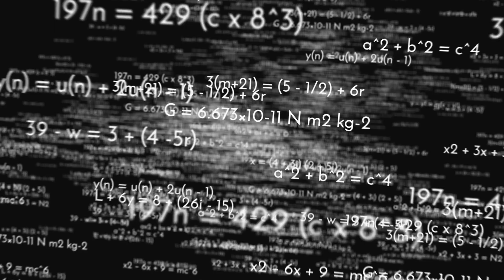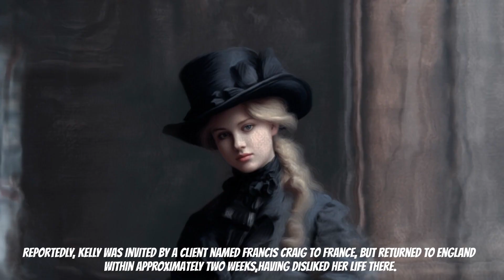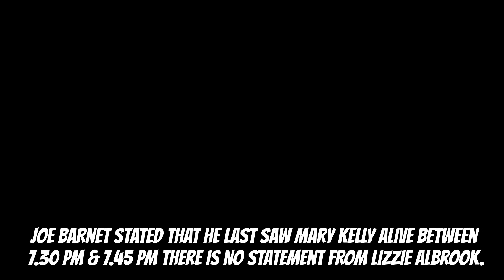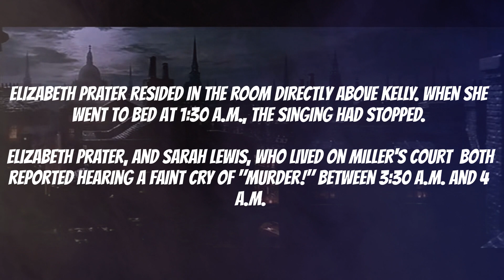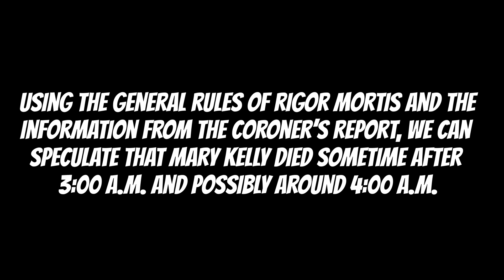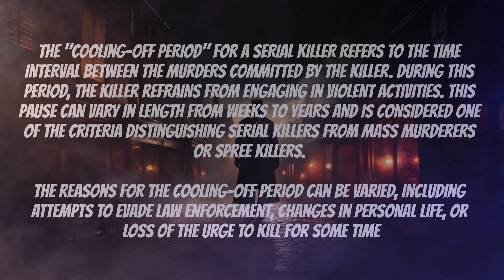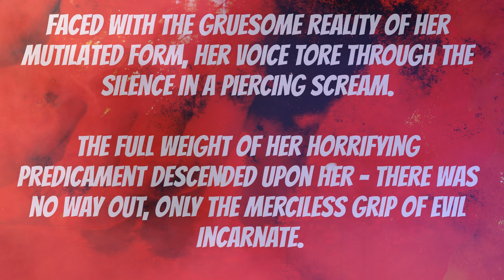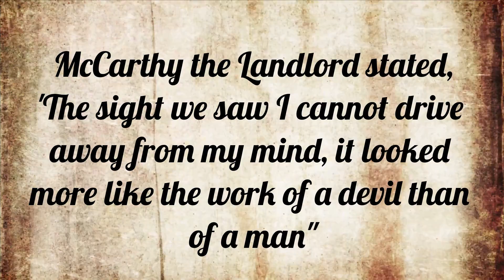Unveiling the Shadows: The Mary Jane Kelly Story - A Jack the Ripper Special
Prepare to be captivated as we delve into the haunting world of Jack the Ripper's most gruesome murder. In this must-watch presentation, we breathe life into the story of Mary Jane Kelly, giving her a voice for the first time in history.

Join us on a chilling journey as we meticulously analyze the data surrounding her tragic end. We walk you through the grim details of that fateful night, shedding light on the darkest corners of this infamous case.

But that's not all. With the power of AI, we unearth new insights and perspectives that will leave even the most seasoned Ripperologists astounded. Our cutting-edge AI analysis highlights previously overlooked aspects, offering a fresh take on this century-old mystery.

This is not just another Jack the Ripper documentary. It's a deep dive into the life and death of Mary Jane Kelly, a woman whose story has been overshadowed by the notoriety of her killer.

So, are you ready to step back in time and uncover the secrets that lie hidden in the foggy streets of Victorian London? This is a tale you've never heard before, and one you won't forget.

Don't miss out on this unique opportunity to explore the chilling reality of the most infamous serial killer case in history. Tune in, hold your breath, and prepare to see Jack the Ripper's most gruesome murder in a whole new light.